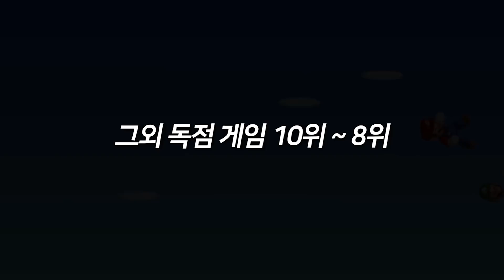📂 2019년 스위치를 빛낸 최고의 독점 게임 TOP 10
2020년 새해 복 많이 받으세요~